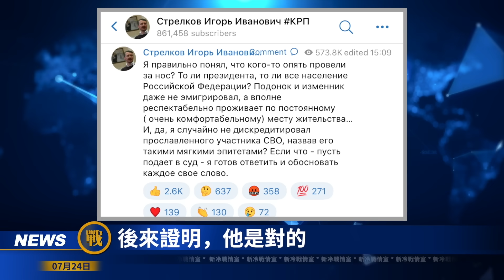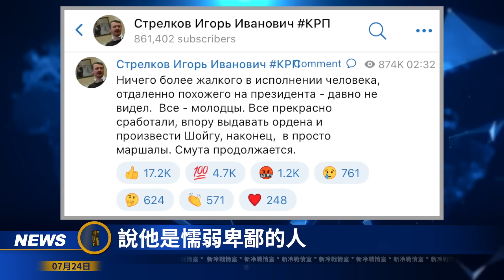真正反攻還未登場？事態升級：烏軍集束彈藥攻擊俄本土！烏軍圍點打援戰果輝煌！克里米亞大爆炸遭遇三連擊！新冷戰情室